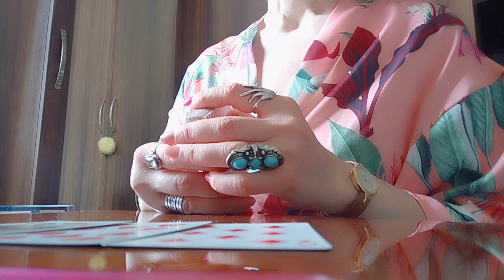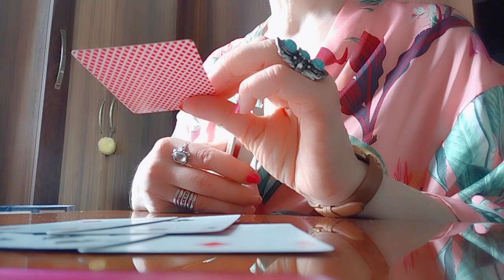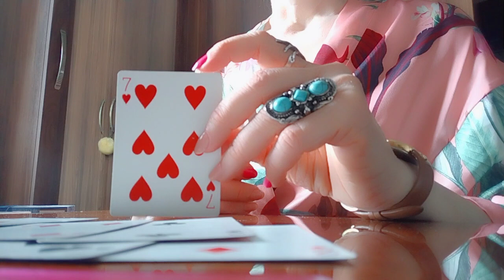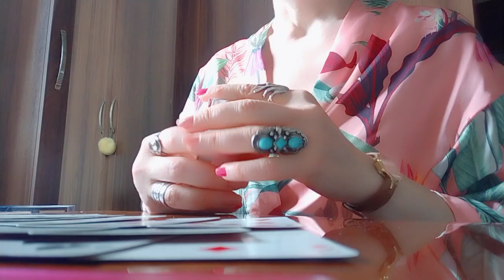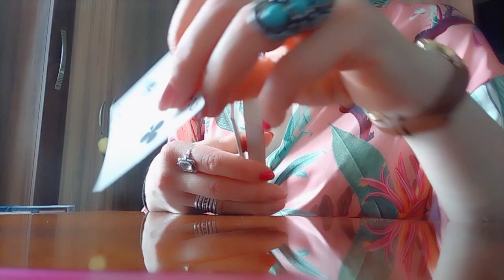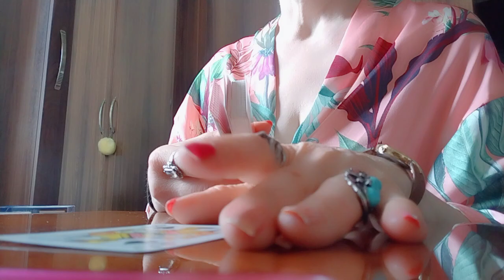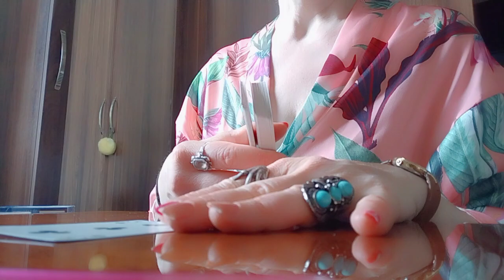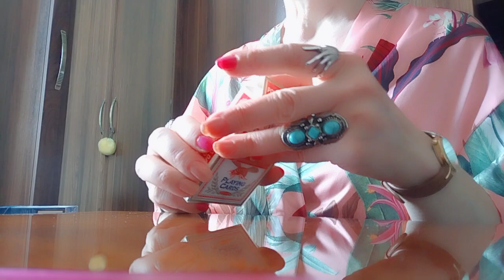რას მოგიტანთ კონკრეტულ პიროვნებასთან ურთიერთობა?/გასვლა თუ დარჩენა?✨💰❤️✨